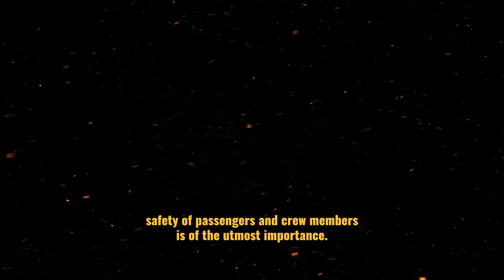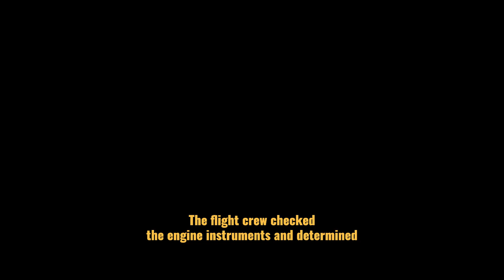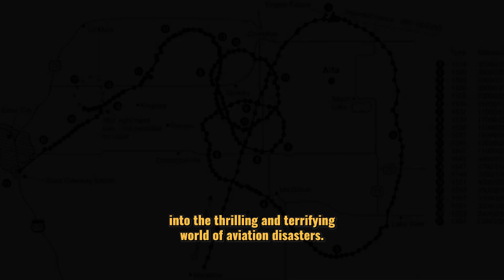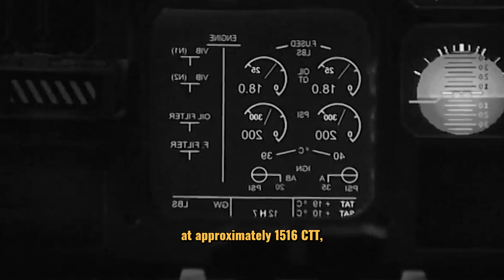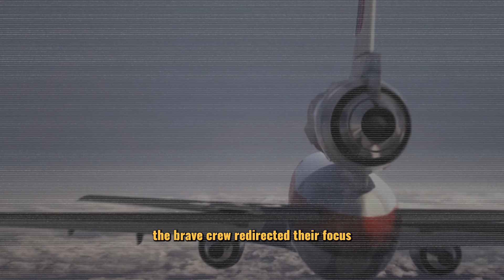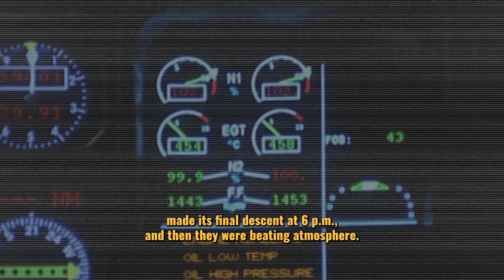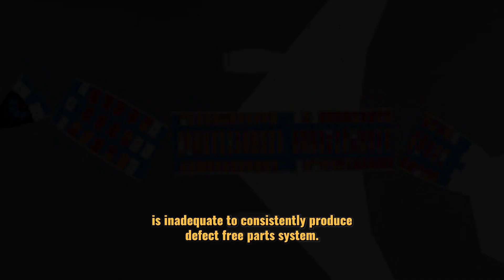111 People Dead Because Of A Mysterious Explosion...